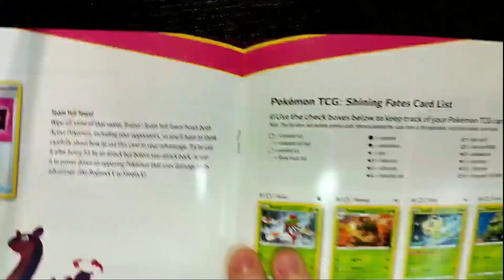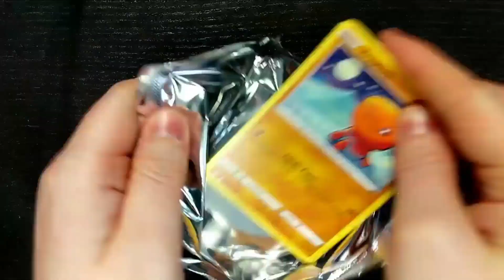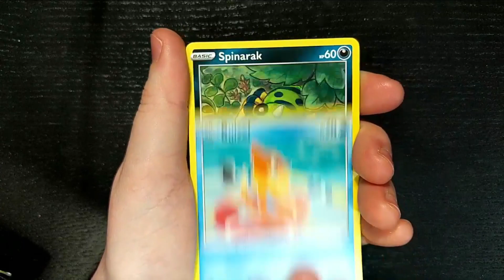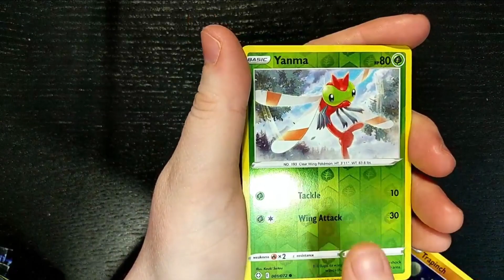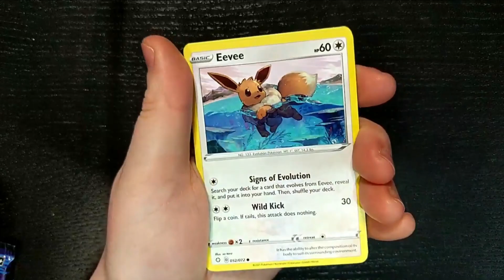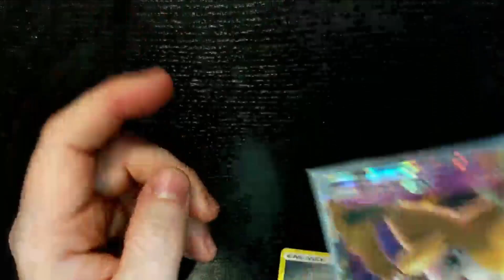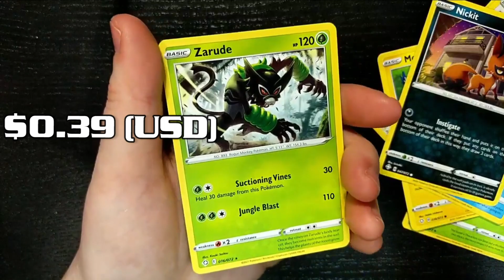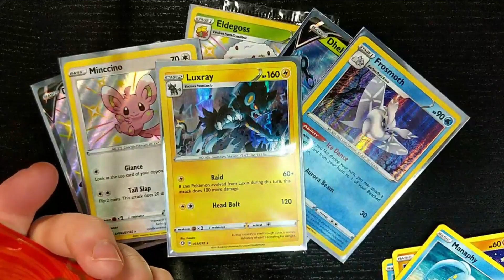We're Hunting For Shiny Pokemon! | Pokemon TCG Shining Fates ETB Opening / Unboxing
Diving back into the world of Pokemon TCG, as a celebration for the Pokemon 25th Anniversary, we're unboxing a Shining Fates ETB! This Elite Trainer Box features 10 Shining Fates packs to upen, and a special VMAX Eevee promo card! I'm hoping to pull a full art trainer, the Skyla card is super cool!

Shiny Pokémon are so extraordinary that they're almost never seen, and Trainers who catch them are considered quite lucky…and yet they can be yours in the Pokémon TCG: Shining Fates expansion. Celebrate the Galar region and the incredible Pokémon that live and battle there with beautifully etched cards—including the spectacular Shiny Charizard in its Gigantamax form. Seize your destiny and expand your collection with the Shining Fates expansion.

Shining Fates booster packs will not be sold separately, so look for them in special collections.

More than 100 Shiny Pokémon

More than 30 Pokémon V and Pokémon VMAX

Big thanks to KadnBoreo, Dr. Dell, Jeremy & TornTheAdeka
GameFace Intro/Outro music by Justis Wiles